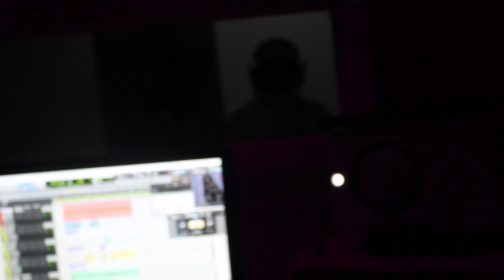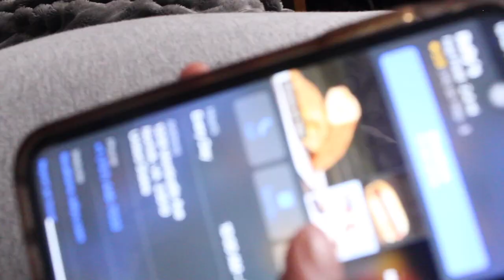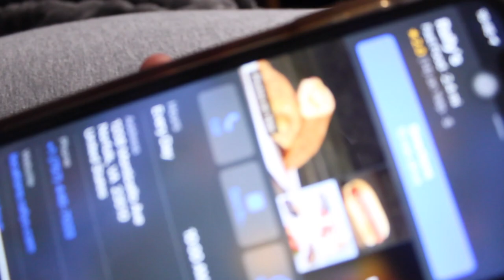Think I Found My New Girlfriend 😍💕 (She Rock With The Kid ?! 👀)